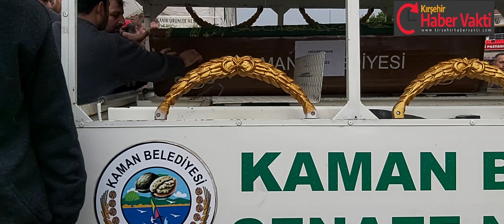TİGAD GENEL BAŞKAN YARDIMCISI ERDEM YEŞER' İN BABASI SON YOLCULUĞUNA UĞURLANDI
Kırşehir’ li gazeteci yazar, Türkiye İnternet Gazeteciliği Derneği (TİGAD) Genel Başkan Yardımcısı ve Medya Ankara’ nın ortaklarından Erdem Yeşer’ in hayatını kaybeden babası  Abdurrahman Yeşer (70), defnedildi.

Ankara Şehir Hastanesinde bir süredir kalp tedavisi gören Abdurrahman Yeşer, dün hayatını kaybetti. Erdem, bugün Kaman Merkez Cami'de ögle vaktinde kılınan cenaze namazının ardından İlçe Mezarlığına defnedildi.

Cenaze törenine, Kırşehir Belediye Başkan Yardımcısı Asaf Kayaoğlu, İyi Parti İl Başkanı Müfit Göçen, İyi Parti Merkez İlçe Başkanı Zafer Satılmış, TİGAD Genel Başkanı,  İŞKUR Kırşehir İl Müdürü Metin Ülgen Kaya, Araştırmacı Yazar Adnan Yılmaz,  Kırsehir Aktüel Haber Sitesi imtiyaz sahibi Abdurrahman Akaröz, İhlas Haber Ajansı Kırşehir temsilcisi Enderhan Öz, Kırşehir Haber Vakti İmtiyaz sahibi Ahmet Eroğlu, Kırşehir Sağlık Çalışanları Derneği Başkanı Yasin İlhan Yavuz, Kırşehir İhlas Pazarlama Çalışanları, siyasi parti ve STK temsilcileri ile çok sayıda vatandaş katıldı.